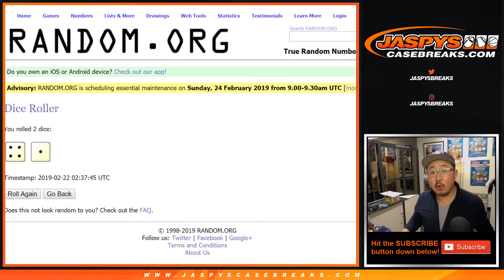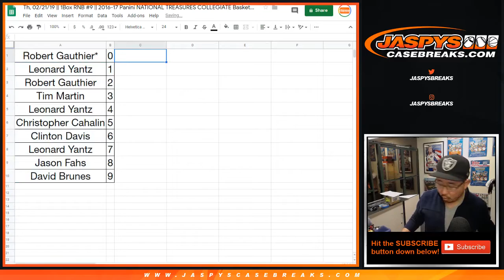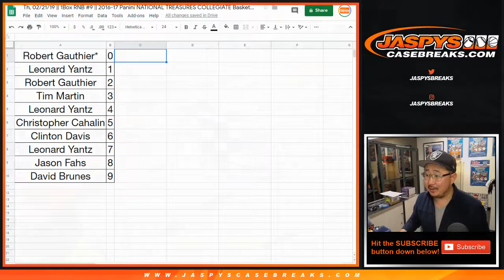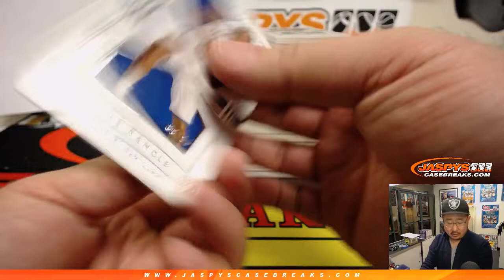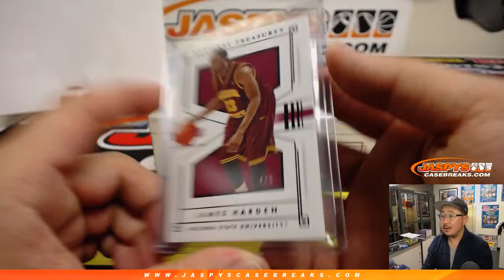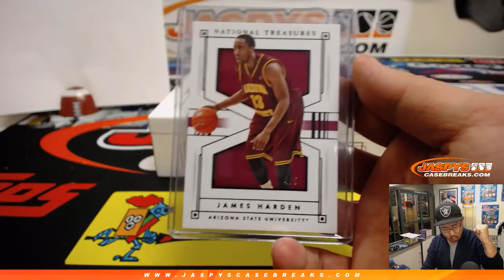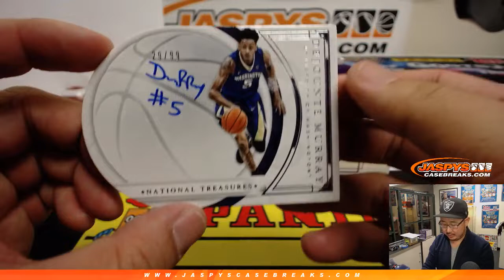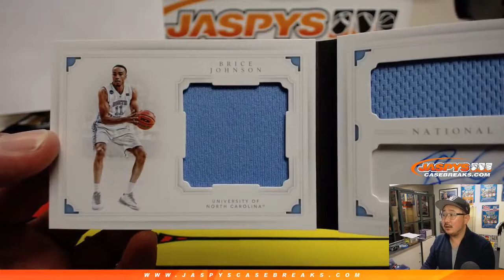Th, 02/21/19 || 1Box RNB #9 || 2016-17 Panini NATIONAL TREASURES COLLEGIATE Basketball (NBA)